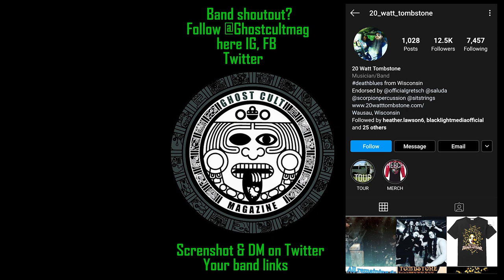Laurent David of Kilter on “Jazz Metal” and Owning a DIY Record Label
Ghost Cult caught up with the great artist Laurent David of the band Kilter! Their new album is out now via his indie album Alter-Nativ and expands on the bands' creative vision. Kilter includes Laurent  Laurent (Electric Epic, M&T@L), drummer Kenny Grohowski (Imperial Triumphant, Hipster Assassins), and saxophonist Edward Rosenberg III (Jerseyband, Heart of Barf), who have made 100s of albums and cut across many genres. We chatted about Laurent's backstory, the goals of Kilter, his label, guests such as  Andromeda Anarchia (Darkmatters) and Per Nilsson (Meshuggah), working with Grammy-Award-winning producer Marc Urselli, other projects in the works, including another Kilter album in the future! Interview by Keefy and Videography by Omar Cordy of OJC Photography.

This video also includes a shoutout to an awesome venue and promoter, 20 Watt Tombstone!